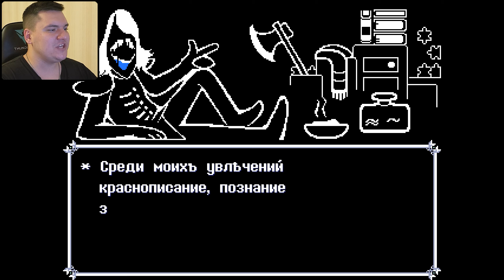БИТВА С ФИНАЛЬНЫМ БОССОМ • DELTARUNE #6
Новые серии каждый день в 18:00
Дополнительная серия по возможности в 10:00

- решаем какую следующую игру Мы с Вами будем проходить, во что стоит играть, во что не стоит 🕹
- общаемся, шутим, веселимся, кидаем смешные мемасы 😂
- приятная и уютная дружеская атмосфера тоже идет в комплекте 🤝
- выкладываем интересные посты про игровую тематику 🎮
- оцениваем уже имеющиеся прохождения
- подсказываем и даем советы по различным играм 🤷
- проходим опросы на тему, какие из готовых серий должны выйти быстрее ⏩
- и еще колоссально много всего интересного именно там ❤

Каждому безмерно буду счастлив !